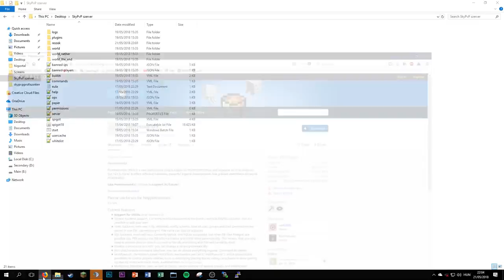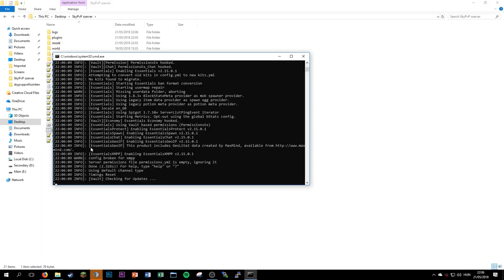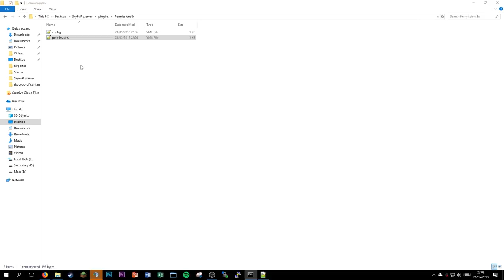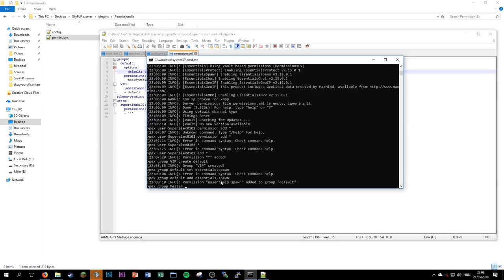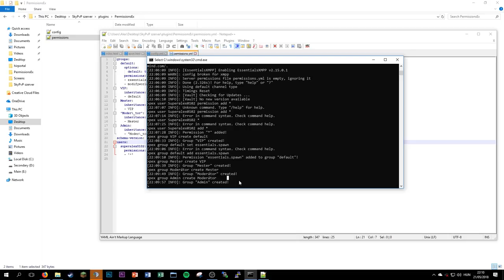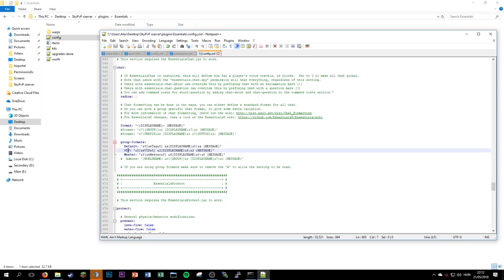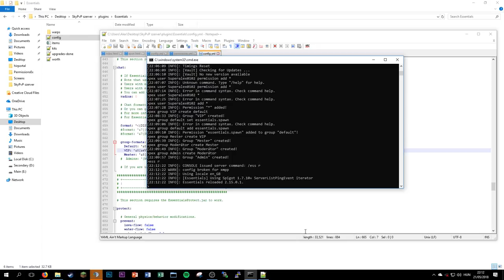💣 Profi SkyPvP szerver #3 - PEX, rangrendszer alapok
💻 PC Konfig 💻
⏩ CPU: AMD Ryzen 5 1600X Six-Core Processor
⏩ Videocard: NVIDIA GeForce GTX 1060 3GB
⏩ Motherboard: GIGABYTE GA-AB350M-Gaming 3
⏩ Power Supply: VP Pro 850w
⏩ RAM: Corsair Vengeance LPX DDR4 2x4GB 3000MHz
⏩ Keyboard: Razer Deathstalker Chroma
⏩ Mouse: Hama uRage Illuminated
⏩ Headset: HyperX Cloud
⏩ Monitor #1: BenQ GW2760
⏩ Monitor #2: Samsung S24C300

rangok készítése
rang tutorial
rangok tutorial
rang készítése